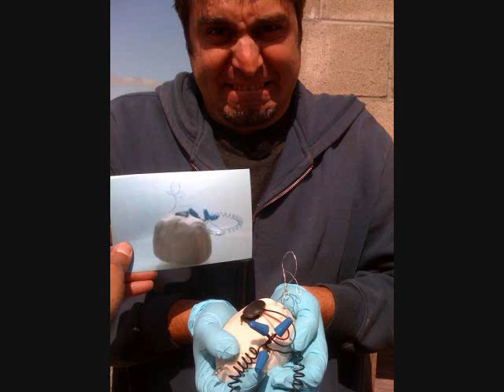Tory Belleci-Paralyzer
I just made this so that I could look at Tory over and over again.